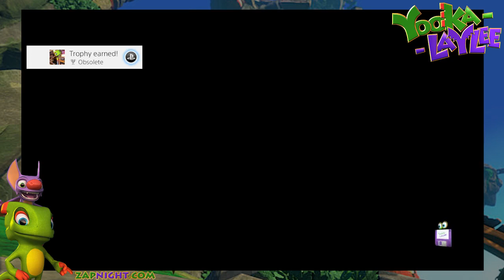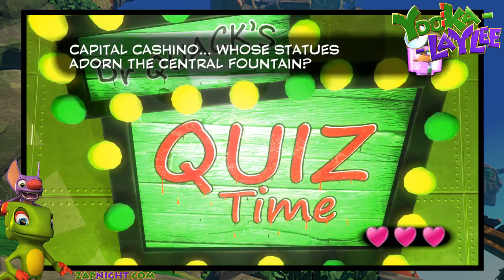Yooka Laylee Part 11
Upload from August 2017